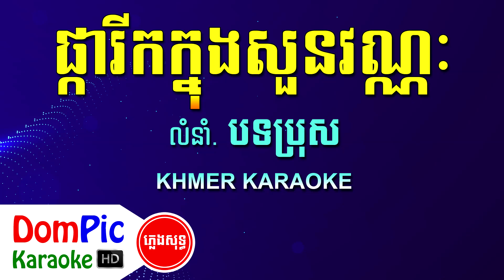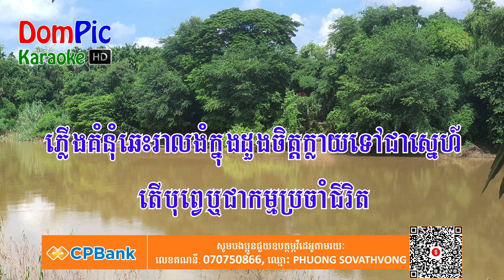ផ្ការីកក្នុងសួនវណ្ណៈ ភ្លេតសុទ្ធ បទប្រុស Pka Rik Knong Soun Vannak DomPic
ប្រសិនបើបងប្អូនពេញចិត្ត បងប្អូនអាចឧបត្ថម្ភមកកាន់ខ្ញុំបាទ
ដើម្បីលើកទឹកចិត្តក្នុងការផ្សព្វផ្សាយបន្តបន្ទាប់ទៀត។
តាមរយៈ
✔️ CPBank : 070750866